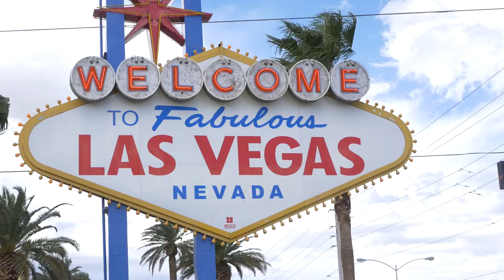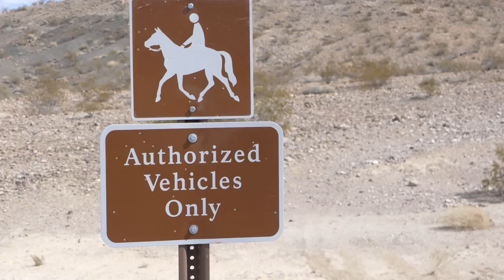Welcome To Faboulous Las Vegas Day 4 Lake Meme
Our Jet Ski trip got canceled so we went to the welcome to las vegas sign as well as lake meme I believe its called.